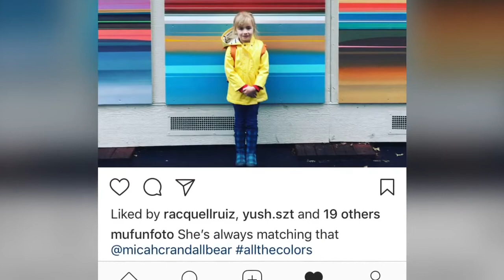2018 Year In Review